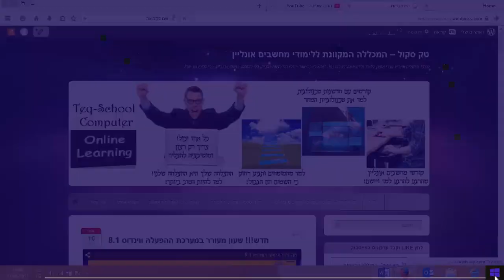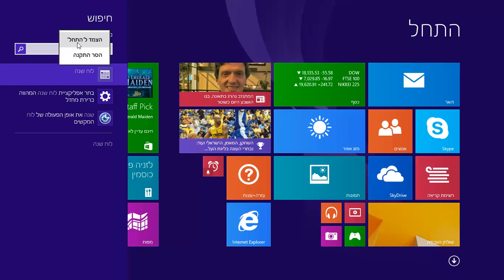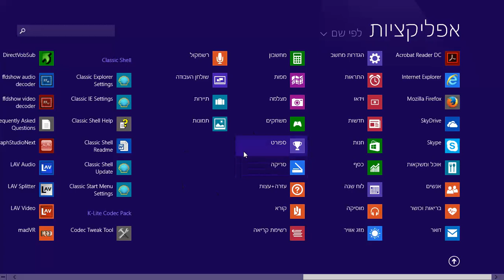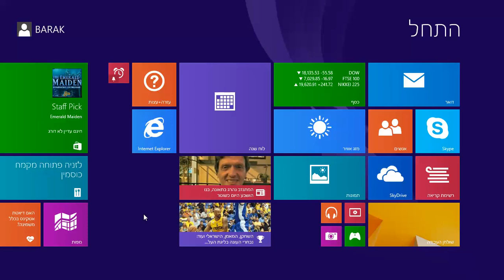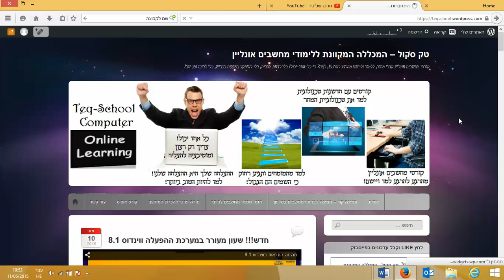איך להגדיר ולעצב אריחים בווינדוס 8.1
בשיעור זה אנחנו נלמד כיצד להגדיר אריחים על סמך כל המאפיינים שלהם ובנוסף נלמד כיצד לעצב את האריחים השונים, עיצוב מבחינת גודל האריח, קטן בינוני מורחב גדול ועוד אלמנטים שונים ואפקטים שאפשר לעשות בוינדוס 8.1